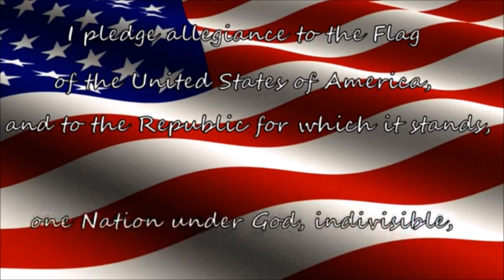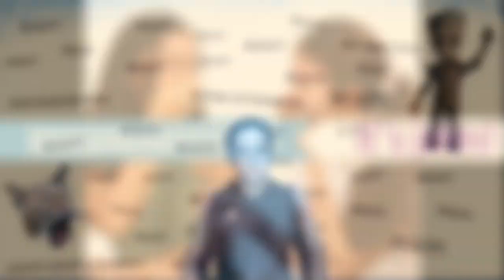Bobcat Morning Show 10/5/23